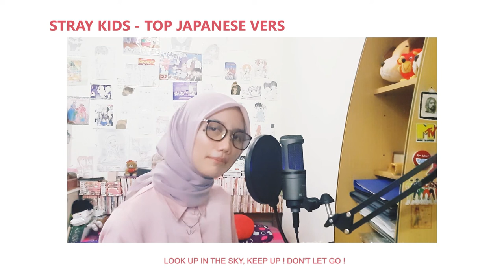【wulanyuwanti17】TOP Japanese version (Tower of God OP)(Female Vers.)(cover)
Hello ! Finally I got a chance to cover this song in female version xD I worked hard on those raps tho, I was suck at it but at least I'm trying okay please forgive me ;;; Hope you guys still enjoying my cover xoxo
Instrumental : Jonatan King
Original Performed by : Stray Kids
Title : TOP
From Anime : Tower of God
Release : 2020